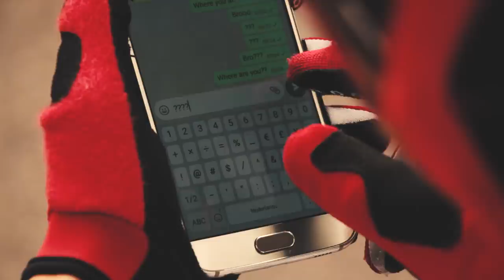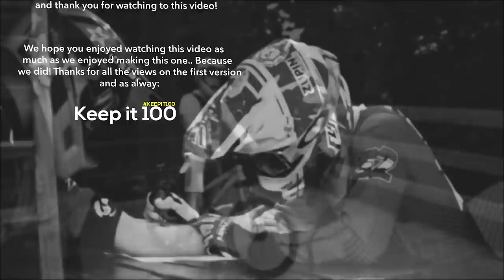DIRT vs BMX RACE 2.0 | Tristan Botteram - Djeronimo Slots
⚔️Welcome to this video on my channel, it's finally done the 'DIRT vs BMX RACE' is out. We hope you enjoyed watching this video as much as we enjoyed making this one! Thanks for the 4 million views on the first version of this video and let's try to hit that number again with this video!

If you want to receive a message in your mailbox when i upload a new video?

► Riders: Tristan Botteram & Djeronimo Slots

► Locations: SFA Bikepark, Mac Donald's Doetinchem, The Spoked Society & FCC De Ijsselcrossers

► Song: Written in the outro

Thanks to:
Julian Bakker for filming two entire days!
Mac Donald's Doetinchem and The Spoked Society for being very friendly and helping us out with this project!
Djeronimo Slots for being second director and actor.

Hey.. i'm Tristan Botteram, 16 Years old Dirt, Downhill MTB Rider all the way from The Netherlands. I just like to capture my adventure of life riding my bike and having fun! On this channel you'll find high quality MTB Videos,  Webisodes,  Edits, Awesome RAW content & more.

Keep it 💯